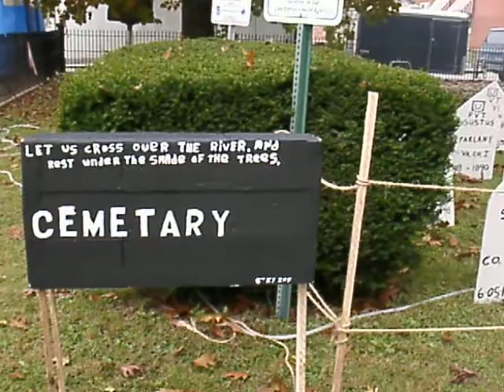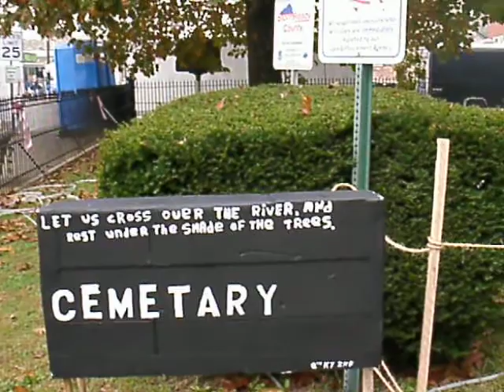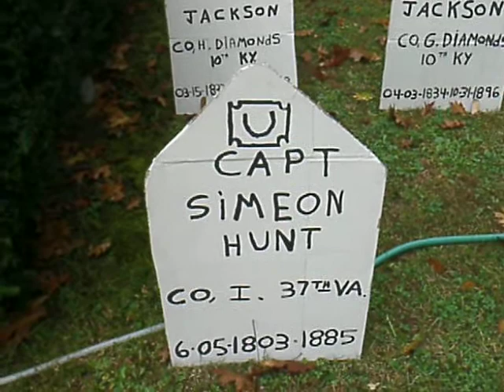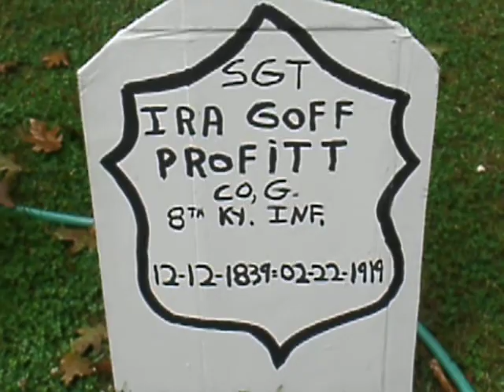GEDC0447 the 8th kentucky infantry c.s.a. & u.s. Living historians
a civil war camp on the front lawn of the lee county kentucky court house 2009